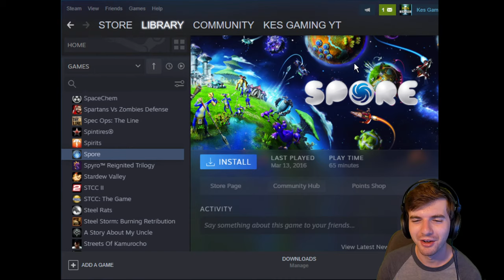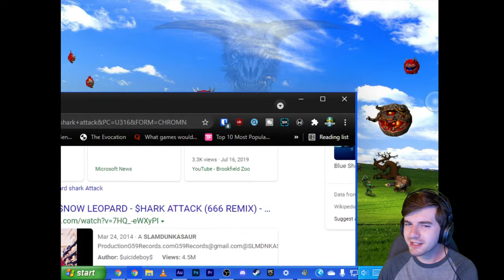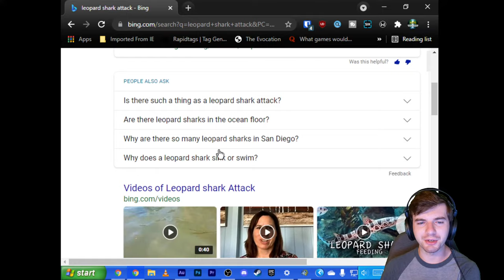Feeding Frenzy 2: Rise to the Top! Full Walkthrough Livestream Story Mode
Hey guys! Today, I bring you a new game to the channel, Feeding Frenzy 2! This is a game I played a lot as a kid, and enjoyed very much. We're doing a full playthrough of this game today, in our typical Rise to the Top format, of both the regular story gamemode, and in the time attack mode as well!

Join Today!